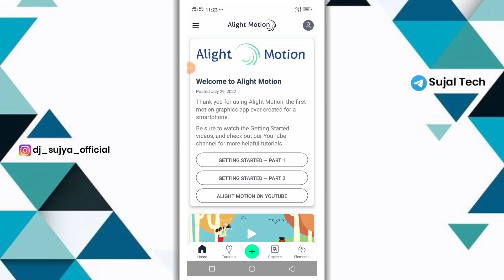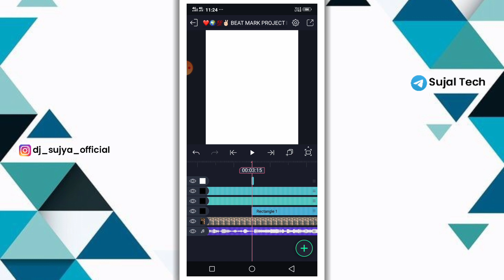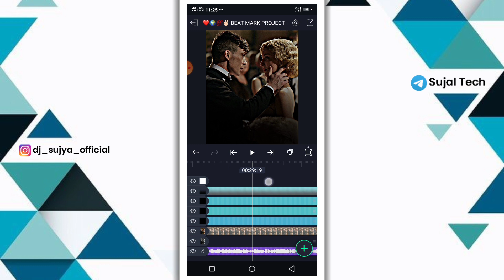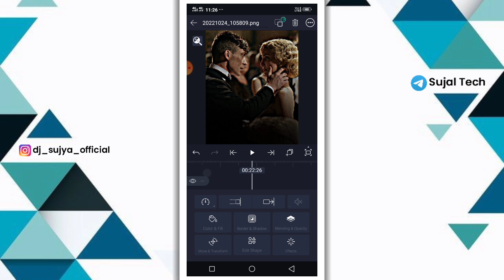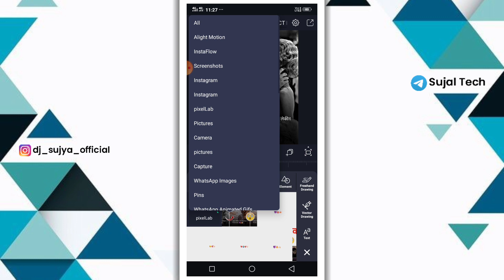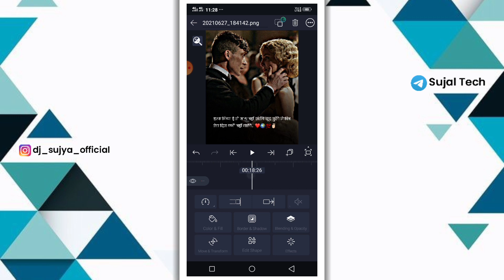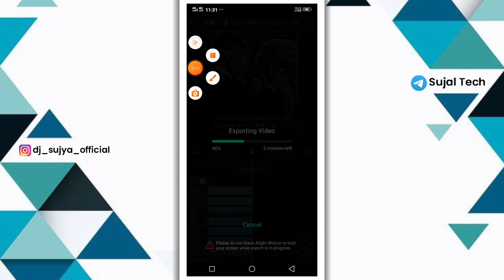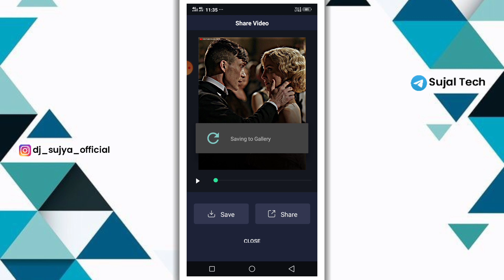New Viral Dj Song Love Status Video Editing Alight Motion | Dj Song Tutorial | Sujal Tech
1) love video editing alight motion
2) love video editing alight motion kannada
3) love video editing alight motion telugu
4) love video editing alight motion boy
5) love video editing alight motion girl
6) love video editing alight motion tamil
7) love video editing alight motion malayalam
8) love video editing alight motion no password
9) love video editing alight motion marathi
10) love video editing alight motion hindi

                  🍁 Hello Guys 🍁